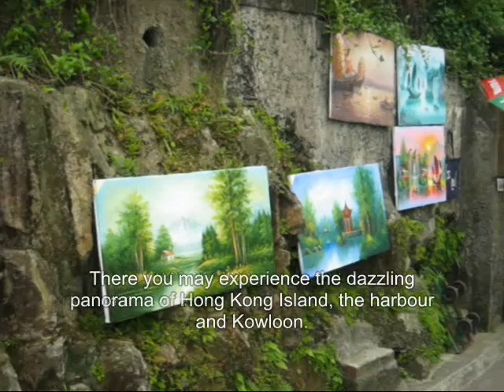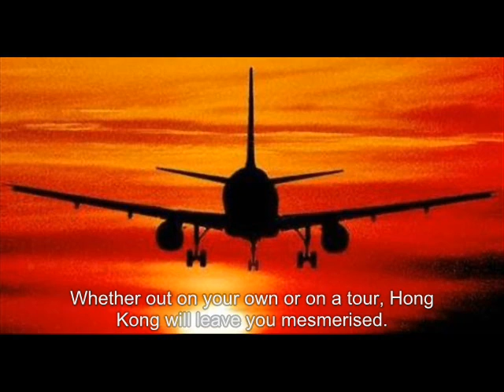A welcome-film to visitors of Hong Kong(Benson's production)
This is a film introducing Hong Kong to westerners. It is made by three form three students from Wah Yan College, Hong Kong. The scripts are written by me(benson), while the art designs are created by Billy and Taurus. Enjoy yourselves